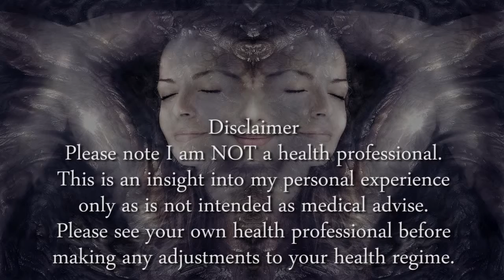Sub-Lyme #3 Day 7 Update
Greetings lovely people.

This is my journey back to wellness. If you are on a similar journey please join me and perhaps we can help each other out!

8 years of panic disorder
3 years plus of autoimmune / chronic fatigue
1.5 years of immunity breakdown / intense allergies
A recent Kinesiology diagnosis of Lyme.
A lifetime of tools and wisdom to draw from.

Plus a variety of other physical and nutritional tools.

And comment if there is an aspect in particular you need more information on.

Blessings and light to you on your journey.
May it be wild and free and fabulous.
xx